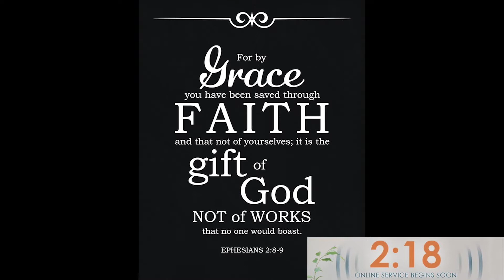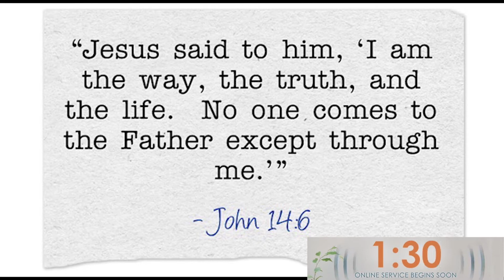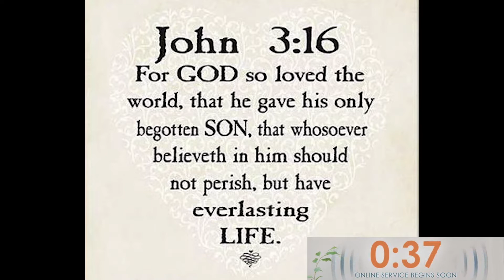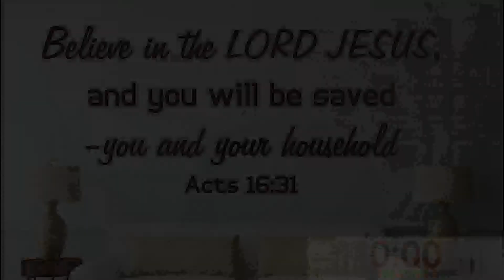GOD'S PLAN FOR THIS WORLD (PART 1/3) | Friday June 19, 2020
Preacher: Eugene Higgins